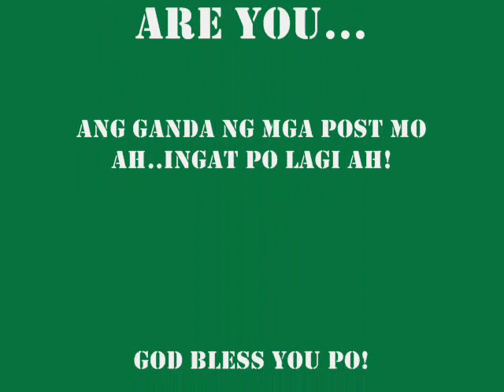awit ng barkada by itchyworms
youngstar